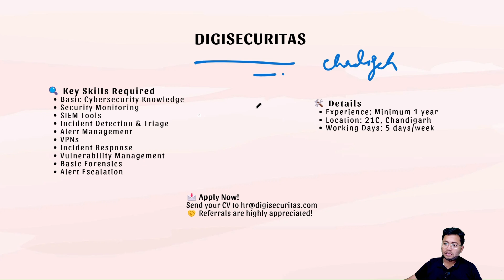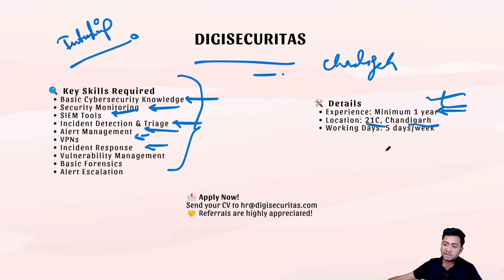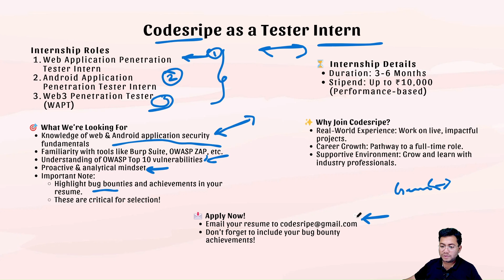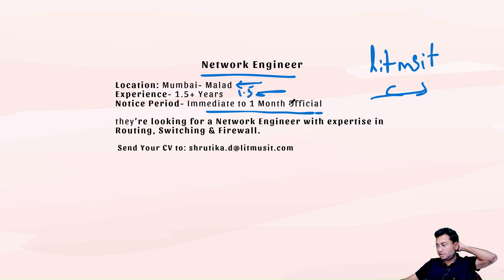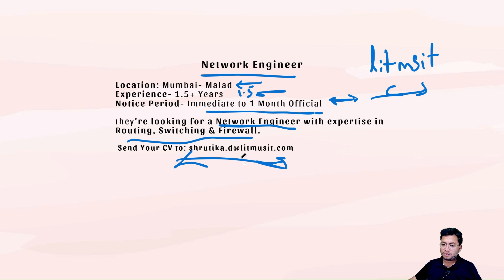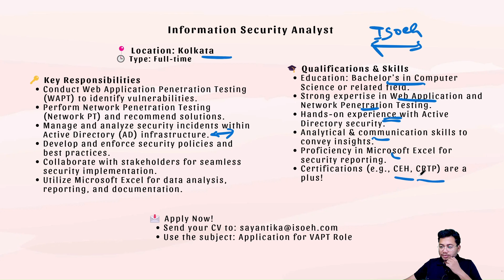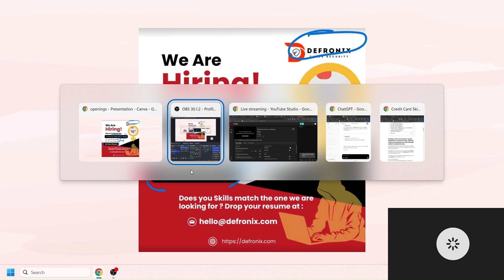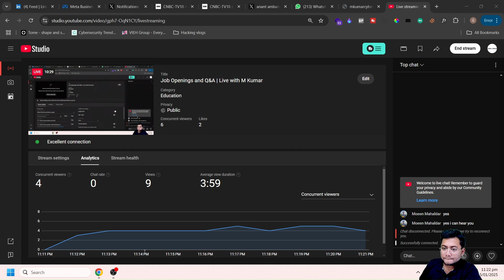Cyber Security Jobs | INTERNSHIPS in India for FRESHERS 2025 | INFOSEC Jobs for Freshers | WAPT